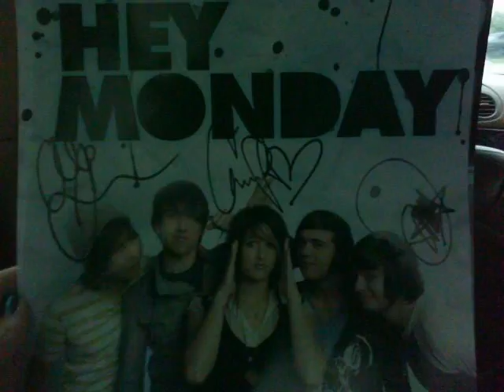Pics Of Hey Monday & Stero Skyline!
This was at  Hot Topic in 8/28/09
I took more pics of hey monday because i was able to get a clear pic with them! to many people in front of me otherwise =(